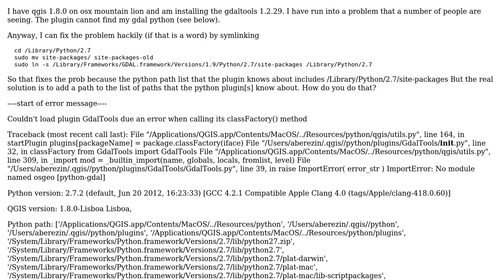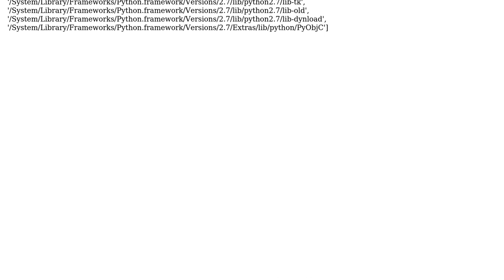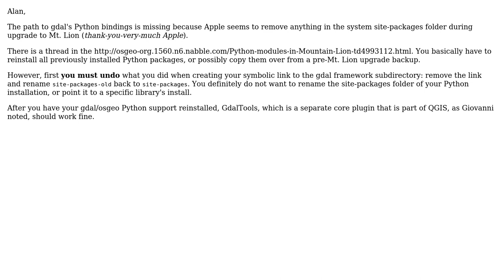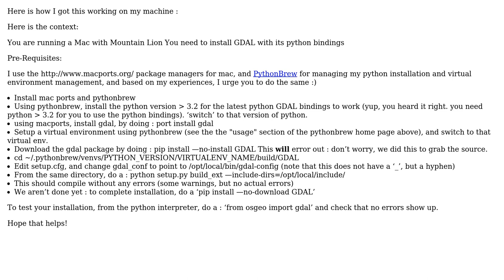GIS: Clean way to install gdaltools plugin for QGIS on OSX (2 Solutions!!)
GIS: Clean way to install gdaltools plugin for QGIS on OSX

With thanks & praise to God, and with thanks to the many people who have made this project possible! | Content (except music & images) licensed under CC BY-SA | Music | Images & others | With thanks to user sundar user dakcarto user Alan Berezin and the Stack Exchange Network Trademarks are property of their respective owners. You are responsible for your own actions.